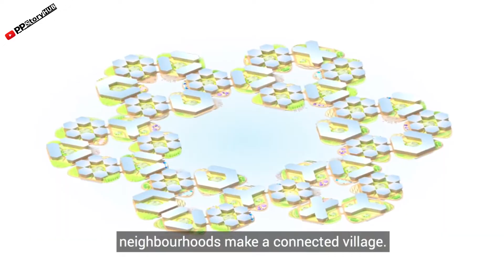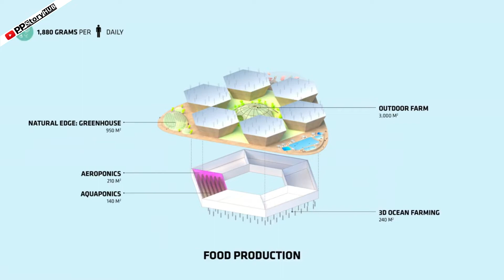เมืองลอยน้ำแห่งแรกของโลก ที่ปูซาน ประเทศเกาหลีใต้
เมืองลอยน้ำ แห่งแรกของโลก ที่ปูซาน ประเทศเกาหลีใต้

เมือง ปูซาน ของ เกาหลีใต้ได้ตัดสินใจทำให้โครงการ เมืองลอยน้ำ โดยได้ร่วมมือกับผู้ออกแบบโครงการอย่าง OCEANIX และโครงการตั้งถิ่นฐานมนุษย์แห่งสหประชาชาติ (UN-Habitat)

เมืองลอยน้ำ แห่งนี้จะครอบคลุมพื้นที่กว่า 469 ไร่ รองรับผู้อยู่อาศัยได้ประมาณ 10,000 คน โดยประกอบด้วยเกาะรูปทรงหกเหลี่ยมจำนวนมาก โดยแต่ละเกาะจะกินพื้นที่ราว 12.5 ไร่

เมืองลอยน้ำ จะได้รับการออกแบบให้เติบโต เปลี่ยนแปลง และปรับตัวได้ตามกาลเวลา โดยเริ่มพัฒนาจากย่านชุมชนสู่หมู่บ้าน และขยับขยายไปยังเมือง ซึ่งการออกแบบและแผนการขยับขยายของเมืองลอยน้ำยังไม่ถูกเปิดเผยเป็นที่แน่ชัด

ขอขอบคุณ petmaya สำหรับบทความชิ้นนี้
สามารถอ่านต้นฉบับเพิ่มเติมได้ที่

❤️ แนะนำติชมได้นะคะ ❤️